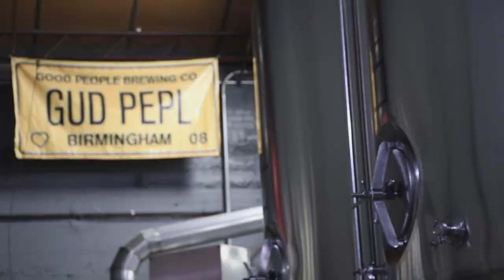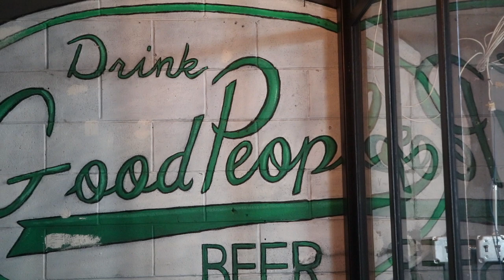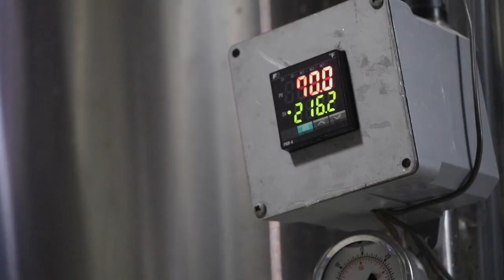Paul Cook of Good People Brewing Company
A film about a local brewery and one of their managers.

Shot and edited by me and Vivek Singh.